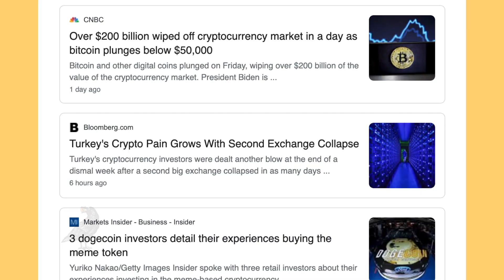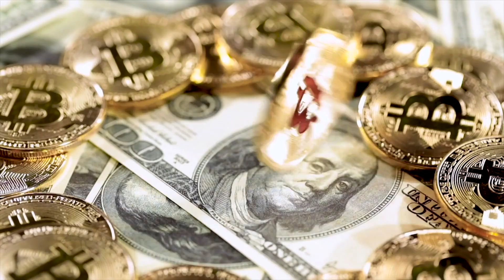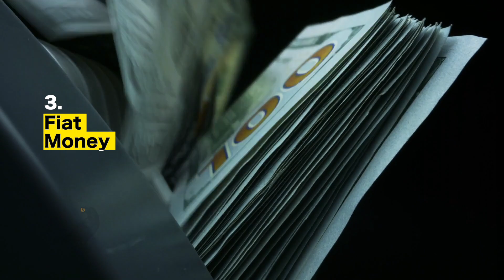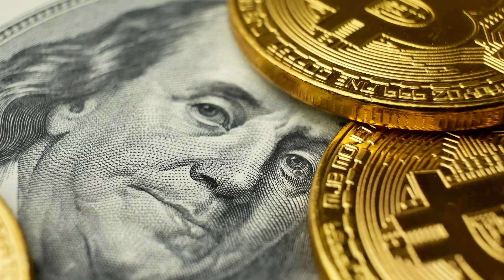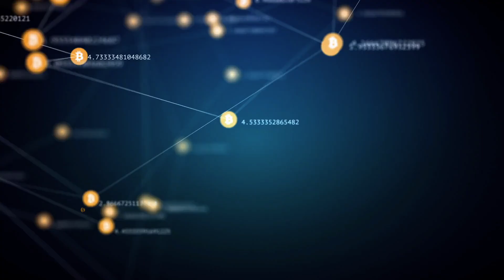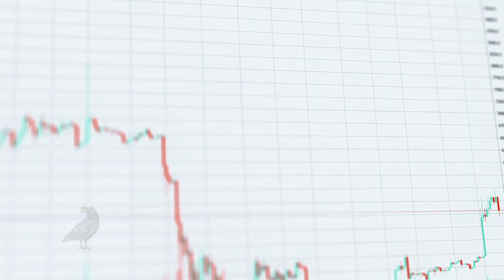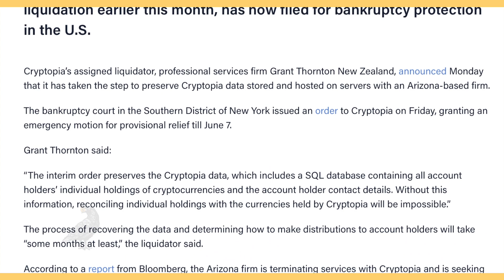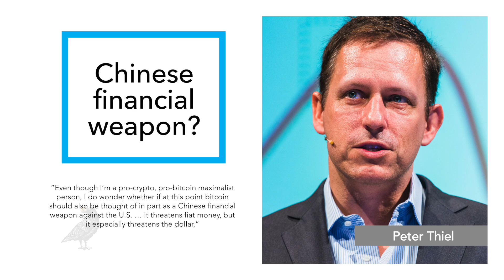Cryptocurrency: Will The Bitcoin Ever Succeed?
Cryptocurrency and Bitcoin are one of the things in today’s world, that makes everyone feel a "fear of missing out". Cryptocurrency is the buzzword of our times and has been called everything from “future currency” to outright gambling, scam, a Ponzi scheme, and a bubble ready to burst. But it remains a hot topic in the news and online conversation. This makes everyone wonder if they should jump on the bandwagon, or play safe.

If you are not tech-savvy and you don’t know enough about money either, well, cryptocurrencies are a combination of both. Let’s explore what it really is.

There are literally thousands of cryptocurrencies out there like Bitcoin, Litecoin, Ripple, Ethereum, etc. These can be purchased through cryptocurrency exchanges like Coinbase, Cash App, Binance, Bitpay, etc. A cryptocurrency WALLET which is web or app-based is required to access your account.

There have been numerous people who have advised against buying cryptocurrencies including Warren Buffet who said cryptos have no value. Charlie Munger called it a "rat poison” Peter Thiel went from being a pro-crypto to wondering if it is a part of the Chinese financial weapon against the U.S. Mark Cuban highlighted similarities between cryptocurrencies and gold. Carl Ichan said he does not understand cryptocurrencies because he is too old for them. Elon Musk went from being a skeptic to allowing customers to purchase Tesla cars with bitcoin.

EconomicRaven.com
anchor.fm/economicraven